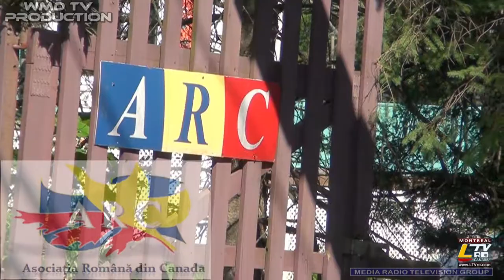🔴 2013-08-17 VIDEO | VAL DAVID Câmpul romanesc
In 17 august 2013, la Val David (2210, Montee Predeal-Trudeau, Val David, Qc, J0T 2N0) a avut loc picnicul sezonului - Sfanta Marie

Organizarea picnicului a fost asigurata de ARC (Asociatia Romana din Canada)

Multicultural Television LiveTVRO Canada